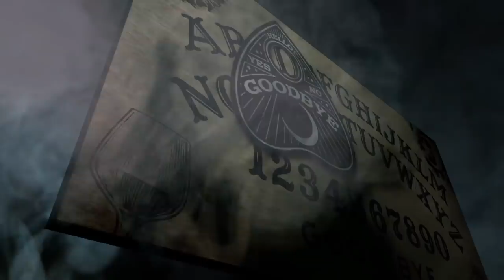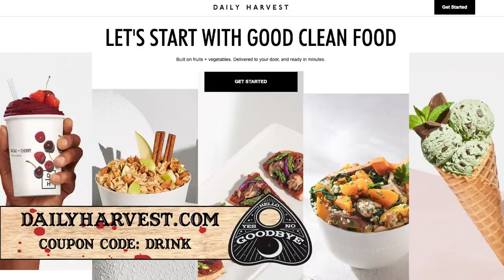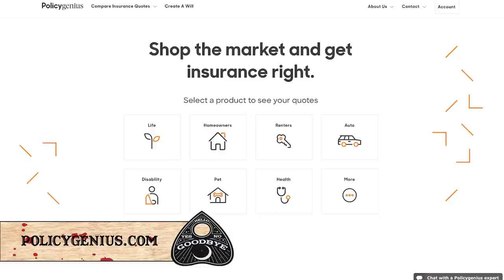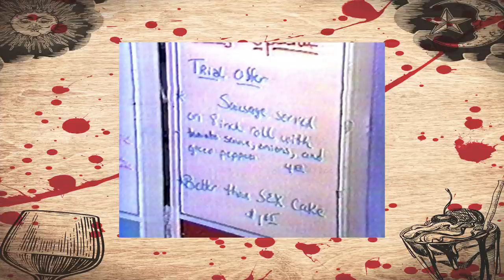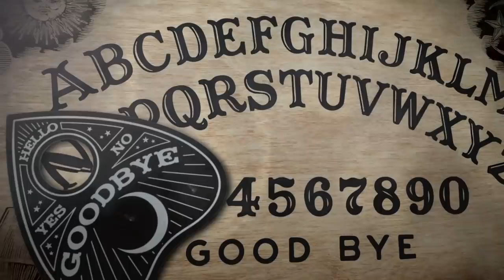189: A Poultry Ghost and a Manasshole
Welcome to episode 189! The one in which we encounter a boat who may have been misgendered and then murdered everybody. Em takes us on a wild ride on the ghost ship SS Ourang Medan. Then Christine continues the wild ride with the story of Lorena Bobbitt and her dick of a husband (not to mention the fate of her husband's dick). We're also pretty sure everyone has an enemy from Manassas (sorry, Manassas!)... and that's why we drink!

If you are experiencing domestic abuse, you can find help at the domestic abuse hotline: 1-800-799-SAFE (7233)

There's still time to register to vote! With the monumental loss of Justice Ginsburg this week, it's important, now more than ever, to use our hurt as fuel and take action. For an easy way to register to vote in your state,

Go to Felixgrayglasses.com/DRINK for the absolute best quality blue light filtering glasses on the market!

Head to Policygenius.com right now to get started! Who knows what weirdly specific amount they could save you!